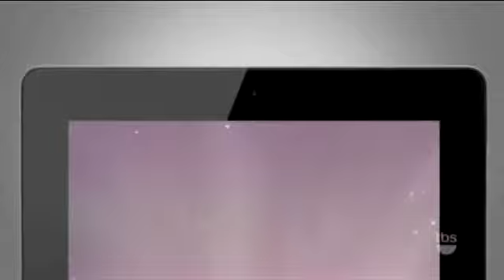Martin Dew New Show Reel